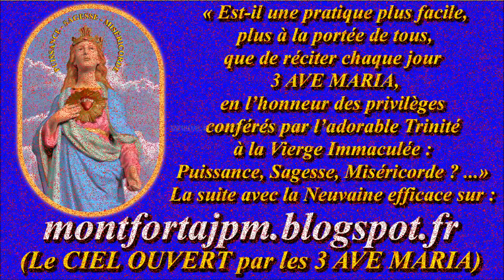Le SACRÉ-CŒUR II : 4-Litanies du Sacré-Cœur de Jésus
... Dieu éternel et Tout-Puissant,
regardez le Cœur de votre Fils bien-aimé ;
regardez les louanges et les réparations
dont il s’acquitte au nom des pécheurs :
ceux-ci implorent votre miséricorde ;
apaisé, accordez-leur votre pardon
au nom de votre Fils Jésus-Christ Notre-Seigneur qui,
étant Dieu, vit et règne avec vous dans l’unité du Saint-Esprit
pour les siècles des siècles.
Amen.

Gilbert Chevalier
l'Aveugle-Vendéen
(31/10/2014)